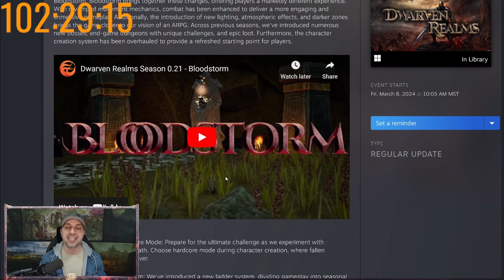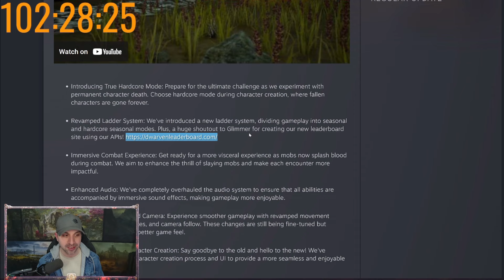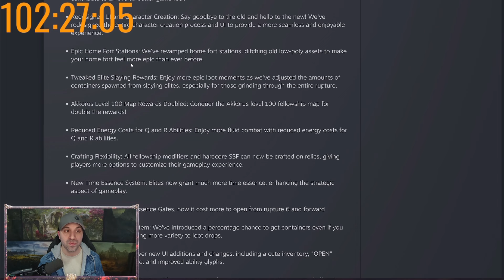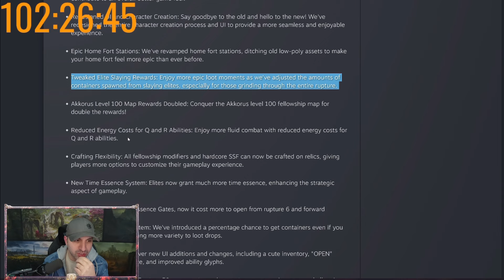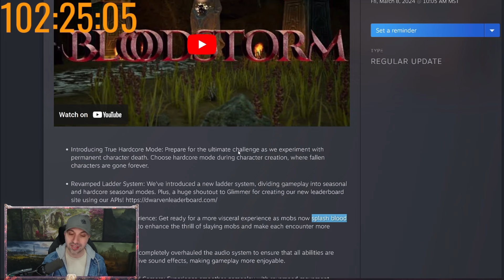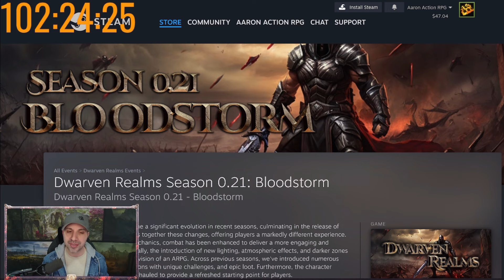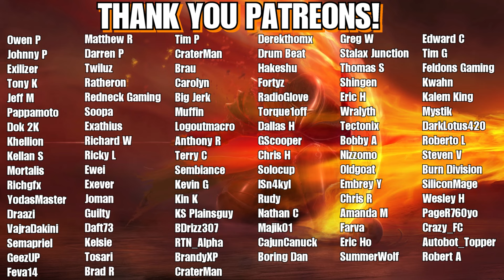Dwarven Realms Season 21 Details!! New Trailer & Patch Notes!! Dropping 3/6!!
Dwarven Realms is a true 3rd person ARPG. Create unlimited unique builds, choose your combat style, and collect epic gear. Compete in Regular or Hardcore Modes in an online ladder to prove you are the ultimate warrior.